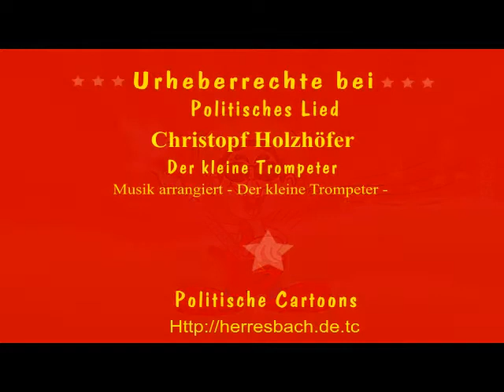Der kleine Trompeter - Christoph Holzhöfer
4-3 640x480
Der kleine Trompeter